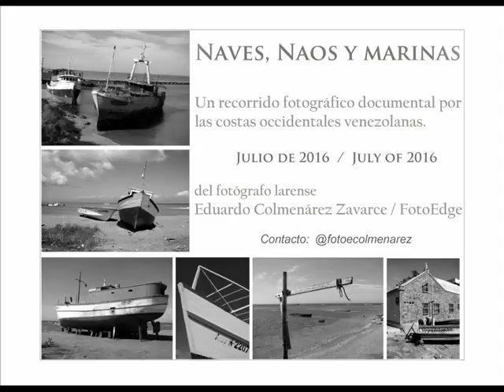Naves, Naos y Marinas - recorrido fotográfico documental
Naves, Naos y Marinas

Un recorrido fotográfico documental por las costas occidentales venezolanas.
Del fotógrafo larense Eduardo Colmenárez Zavarce / FotoEdge.

Producciones fotográficas FotoEdge  @ 2016
Todas las fotografías en este documental fueron realizadas por el autor y son de su propiedad, por lo que estas imágenes no se deben utilizar ni total ni parcialmente, bajo ningún aspecto, sin su autorización y consentimiento expreso.

Este material está disponible para ser expuesto en su Galería habitual, por favor contacte al autor por los medios que se indican para coordinarlo:

2016

Soundtracks:
Se ambienta el vídeo con fondo musical de las siguientes canciones, de las cuales no hay ningún lucro y se hace su descripción y respectivo crédito a continuación:

- SEA RELAXATION Soothing Sounds of the Sea WO Music Calming Ocean Waves Sound of Wind

- Over the Rainbow Simple Gifts (Piano Cello Cover) - The Piano Guys